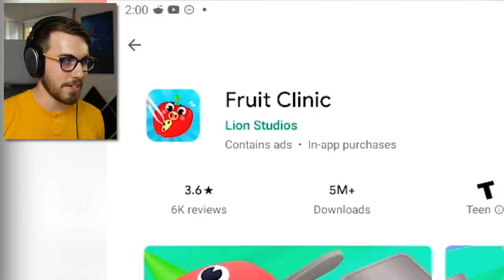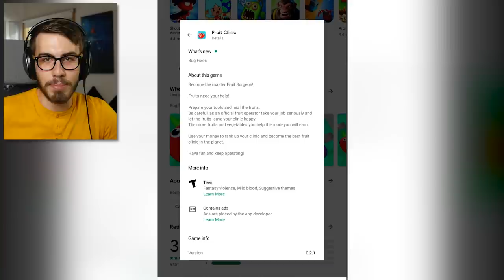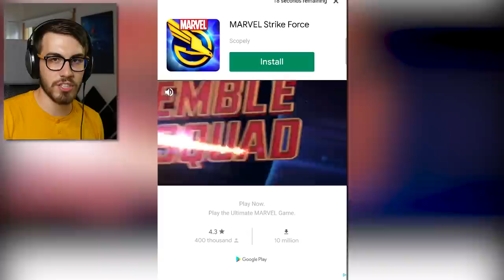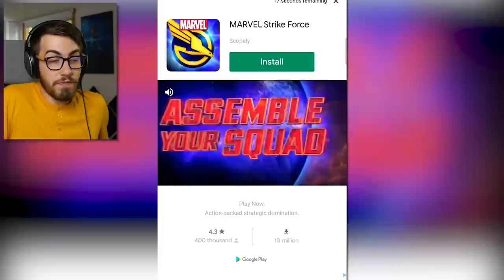I Helped a Vegetable Deliver a Baby (Fruit Clinic)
Fruits and vegetables need my help!